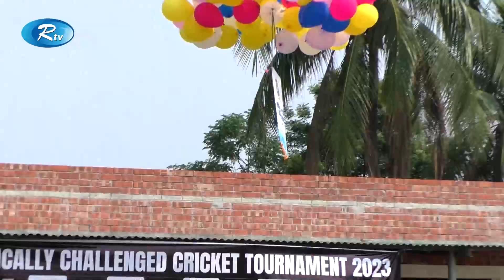বিসিবির উদ্যোগে শুরু হয়েছে ফিজিক্যালি চ্যালেঞ্জড ক্রিকেট টুর্নামেন্ট। Rtv News